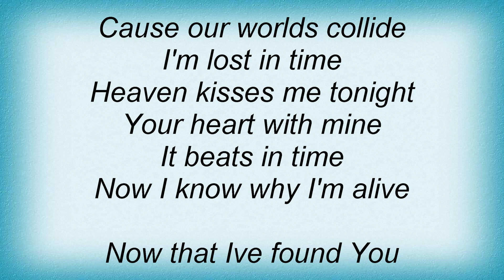Barlow Girl - Our Worlds Collide Lyrics_1